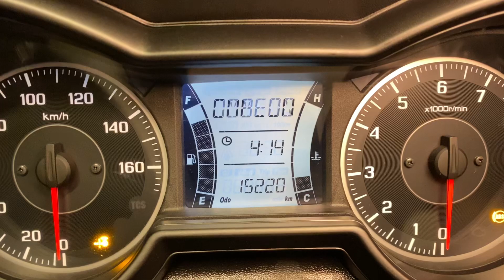Yamaha XMax 250 2021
Yamaha XMax 250 2021, Azul, com manual, moto impecável e sem detalhes, estudo troca por moto de maior ou menor valor, a vista ou parcelamos no cartão de credito em até 12x fixas com juros, garantia e procedência WE Motos!!!

Acessórios:
- Pintura All Black;
- Bolha escura;

Itens de Série:
- Tecnologia DiASil (Die-cast Aluminium Silicon Cylinder);
- Chave Keyless;
- Chave keyless;
​​​​​​​- Suspensão traseira com ajuste de pré-carga;
- Freio ABS;
- Cavalete central;